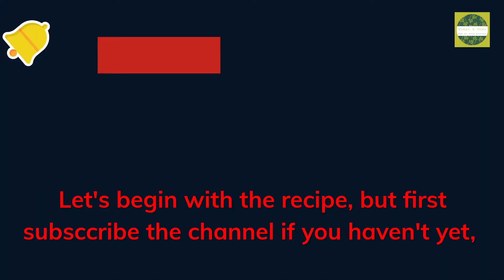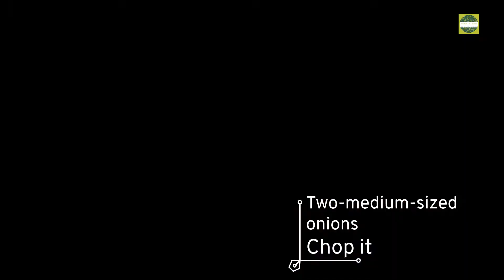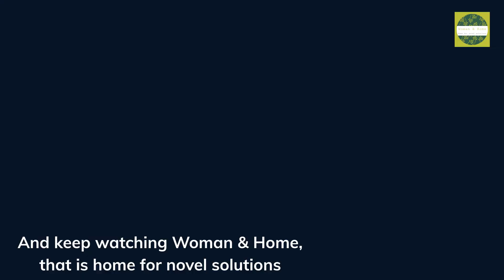KhashKhash ki curry | Poppy seed curry | Best recipe for summers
khashkhash ki curry banana | khashkhash ki curry banane ka tarika

and press bell icon to not miss any future posts.
This is Pakistani channel.

There is a new video on my channel every day, within a week or more than that depending upon my schedule. But I try to put one at least in a week.

I upload cooking recipes, home remedies, beauty tips, weight loss diet/food, crochet work as well as tips and tricks to resolve our problems at home.

Have a Jol….